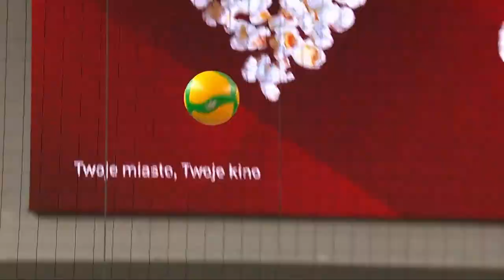Boyer vs Kaczmarek: Unstoppable Points Scorers